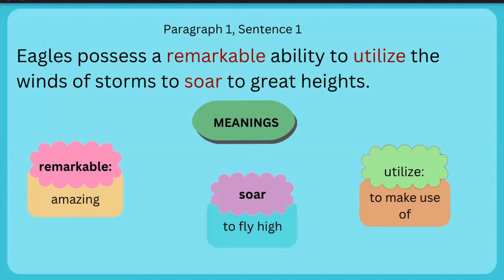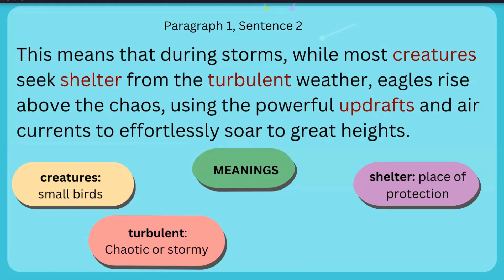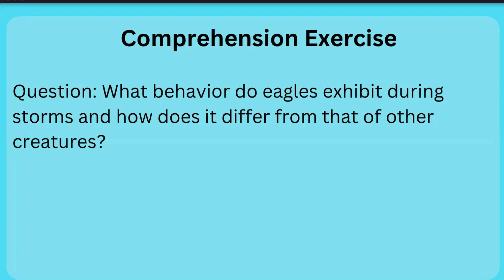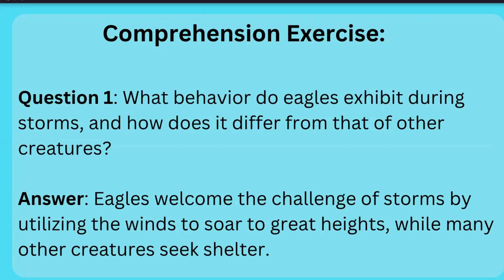Reading Comprehension with Exercise | Improve your Reading, Writing and Comprehending Skills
You can watch my Business English Videos here!

Dive into the world of reading comprehension and discover how it serves as the key to opening doors to meaningful conversations.

Join us on a journey to uncover valuable life lessons from the majestic eagles. Through their sharp vision and focused hunting techniques, eagles teach us the importance of having a clear vision and staying focused on our goals amidst life's distractions. Just as eagles zero in on their prey with precision, we can achieve success by maintaining unwavering focus on our objectives.

Let's explore how comprehension passages about eagles can inspire meaningful conversations and help us apply these lessons in our own lives.